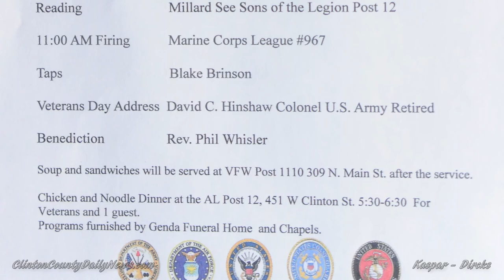Frankfort, Indiana Veteran Day Program Music by Russell Kaspar Produced by Erick F Dircks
Veterans Day Program
By Ken Hartman
The schedule for the Veterans Day Program that was held at 10:30 a.m. on Tuesday, November 11, at Veterans Park in downtown Frankfort. The program will begin with a memorial service and Larry Mosier, Past Commander of American Legion Post 12, was the Master of Ceremonies.

Soups and sandwiches will be served as VFW Post 1110, 309 N. Main St. after the service.

Chicken and noodle dinner at the American Legion Post 12, 451 W. Clinton St. from 5:30-6:30 p.m. for veterans and one guest. Programs furnished by Genda Funeral Home and chapels.